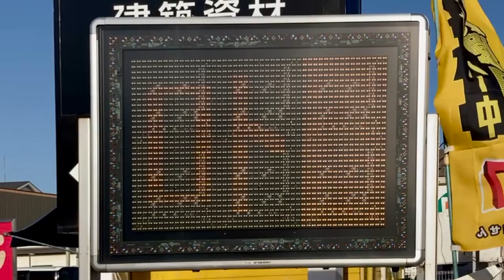広告用の電光掲示板 エムケー精工製 MKストアサイン 宝くじ売場 横大路店(京都府京都市伏見区横大路天王前１５)